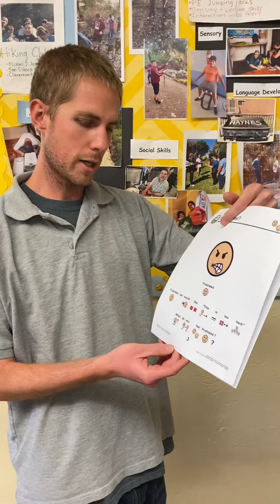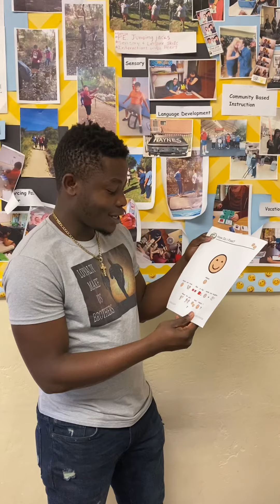How Do I Feel